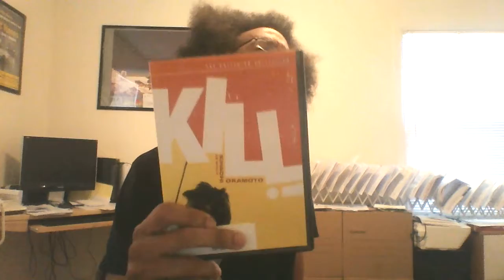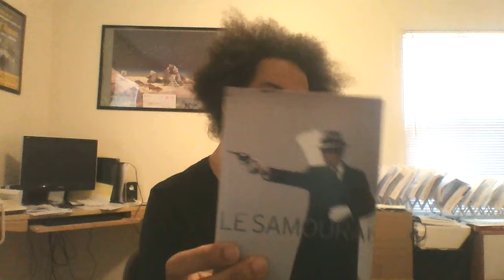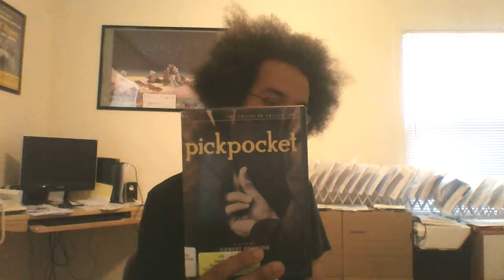CriterioNate - #313: Kill! (SS)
Part 4 AND THE SWORD OF DOOM THIS AIN'T!

See you on the 23rd for Le Samourai! (FINALLY!)